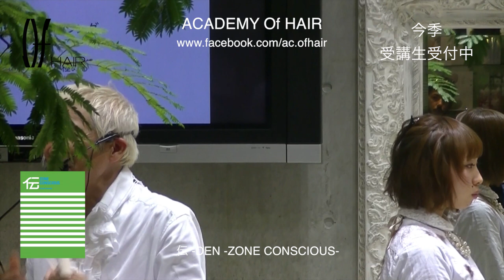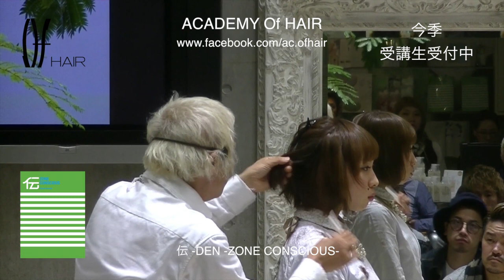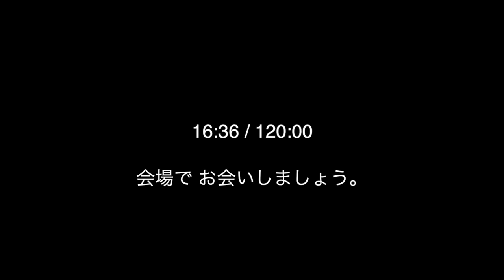【誰にでも似合わせるボブカット】[アカデミー オブヘアBack number] - 2WAY・3WAYカット＆フィニッシング - 1 Day Course/ ACADEMY Of HAIR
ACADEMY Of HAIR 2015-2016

[ " W " Lessons ]
通勤中の電車でも、家でも、サロンの仲間とも
一緒にYouTubeで学べるアカデミーを開講。
Of HAIR自由が丘WESTにて行われるLIVEの15日後から
動画を随時配信。

[ LIVEは大きく３種類 ]
全四日の [ Basic for Stylist Course ] は実践的な「一日４時間半のウィッグ実習」。オーナークラスから中堅スタイリストまで、インスピレーションを与える前衛的内容。

同じく全四日の [ Basic for Assistant Course ] は実践的な「一日４時間半のウィッグ実習」。デビュー前のアシスタントから中堅スタイリストまで、デザインの不安を払拭し、明日から仕事が変わる技術が学べる。

 [ 1 Day Course ] はサロンワーク直結型の「見て、聴いて、体感する」２時間の集中講義。
全７回の講義はサロンワークに必用な技術、撮影、提案、コンサルテーション…and more.

古里オサム[OSAMU FURUSATO]
Of HAIR GINZA[オブヘア銀座店]
Of HAIR OMOTESANDO[オブヘア表参道店]
Of HAIR JIYUGAOKA[オブヘア自由が丘店]
Of HAIR JIYUGAOKA WEST[オブヘア自由が丘ウエスト店]
Of HAIR MIYAZAKIDAI[オブヘア宮崎台店]
Of HAIR MIYAMAEDAIRA[オブヘア宮前平店]
Of HAIR SAGINUMA[オブヘア鷺沼店]
Of the BARBER[オブ ザ バーバー]